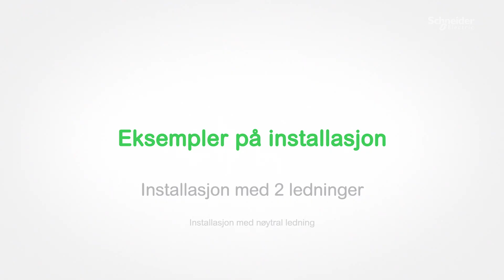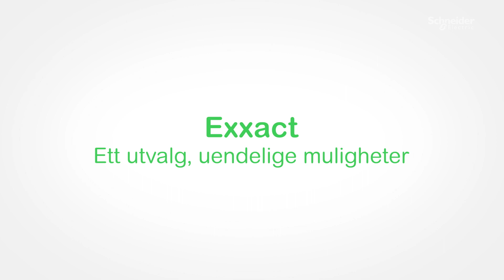Slik installerer du Exxact og Renova mulitkabel led dimmer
Utforsk våre Exxact LED dimmere og se hvordan de installeres